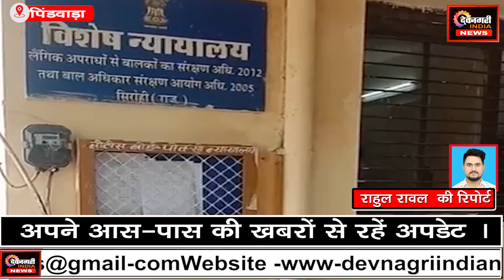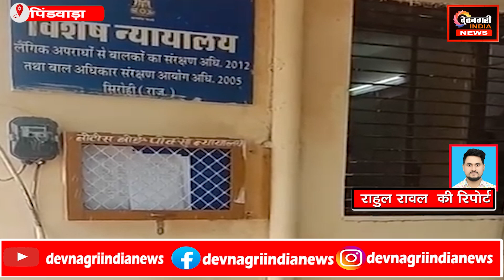महिला सहित 3 दोषियों को आजीवन और 10-10 साल के कारावास की सजा....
devnagri India news channel के साथ देखिये अवध की सभी महत्वपूर्ण और बड़ी खबरें | Watch the latest Hindi news on खबर सच YouTube Channel HindiNewsChannel devnagri India news channel
devnagri India news channel
राष्ट्रीय और प्रादेशिक समाचार चैनलों से दर्शक जिलों की छोटी-बड़ी खबरों से वंचित रह जाते है। पर अब ऐसा नहीं होगा, जब दिनभर की हर खबर उसी वक्त आप तक पहुंचेगी, rajsthannews ही नहीं बल्कि अवध क्षेत्र के जिलों के बारे में भी जानकारी प्राप्त कर सकेंगे।
Viewers from the national and regional news channels remain unaware of the small and big news in the districts. But now this will not happen, when every day's news will reach you at the same time, you will be able to know not only rajsthan but also about the districts of Awadh region.